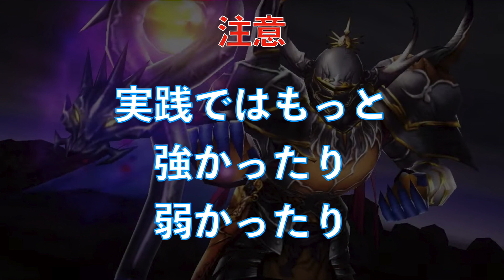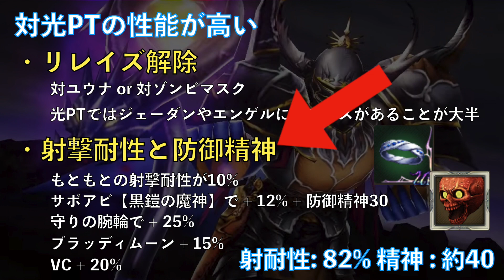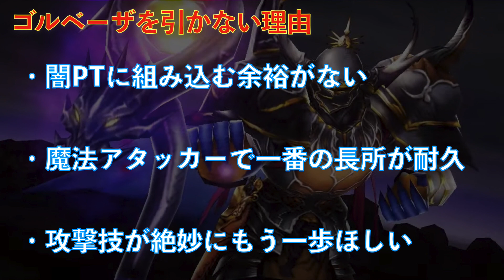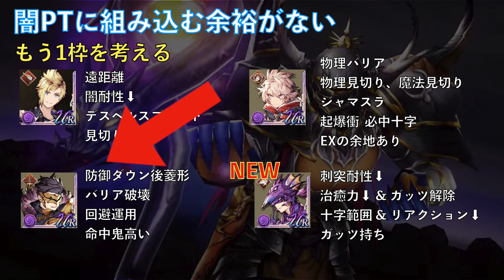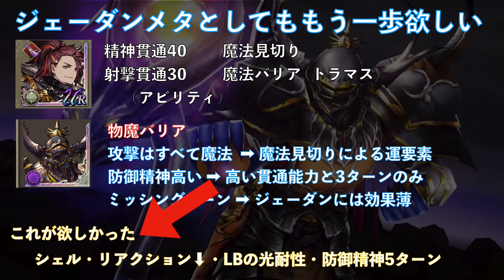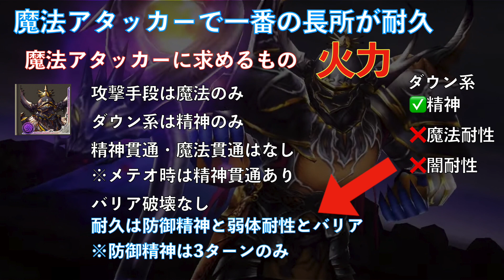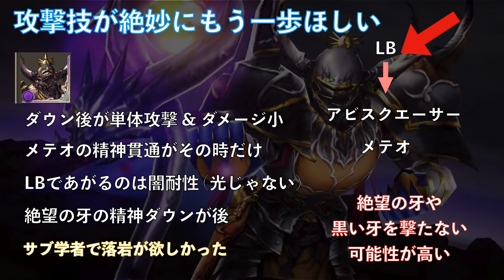【FFBE幻影戦争】微課金がゴルベーザを引かないと決めた3つの理由！！【WOTV】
00:00  ​あいさつ
00:18  前置き
01:31  ゴルベーザの強いところ
05:44  ゴルベーザを引かない理由
17:21 まとめと終わりのあいさつ

こんばんは、はむおです。
FF4コラボの新キャラゴルベーザを引くのをやめた3つの理由に関して紹介してみました。
FF4は好きな作品なので、できれば全員手に入れたいところなのですが、
微課金でやってる以上難しく、断念しました。
他にも同じようにゴルベーザどうしようと迷っている方もいると思うので、
そういった人に参考になればいいなと思います。
ログボのチケットででてくれ〜！